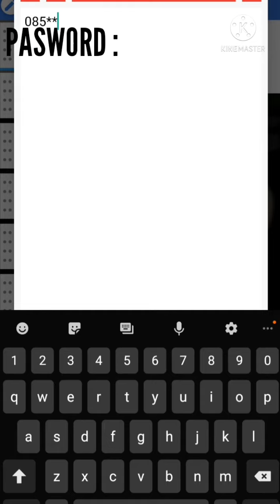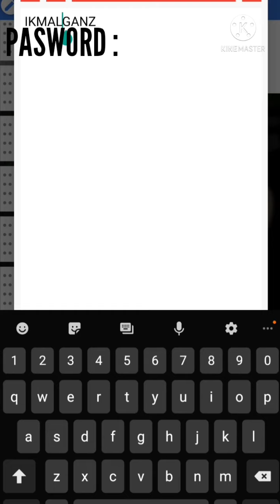LOGO JB || SEPERTI GAS4YOU LINK DONWLOAD MEDIAFIRE (NO PASARAN)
Sebeleumnya Terimakasih Bagi Yang Sudah Dukung Chanell MasOktaOfficial Suport Terus Sampai 1K Subrek

✔Device • SamsungM20 3/32
✔Apk Record • DU Recorder Pro
✔Apk Edit • AlightMotionMod

NOTE: PASWORD ADA DI VIDIO DILARANG MEMBAGIKAN PW DI KOMENTAR!!

Reuplod :masoktaofficial

SEMOGA TERHIBUR👍🏻.